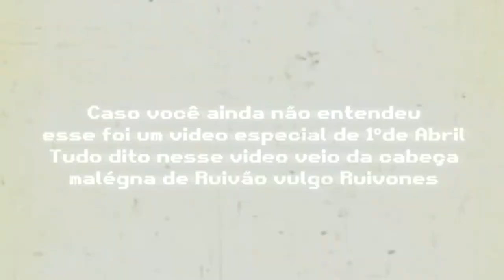FREE FIRE - o JOGO do MOMENTO e que ti deixa RICO || Project Games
First of Aphil...🤪🤣

0:50 - INTRODUÇÃO
1:02 - A GEMAPLYS
1:13 - A HISTORIA DO GAMES
1:30 - CONCLUSÕES FINAIS

Me siga por aí 👇
🕹 Jogo:  Free Fire Max